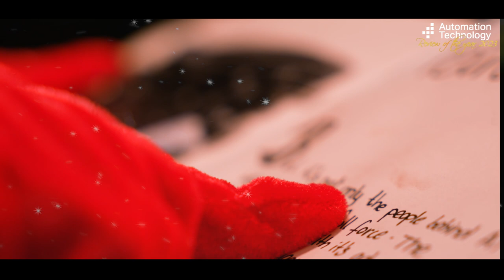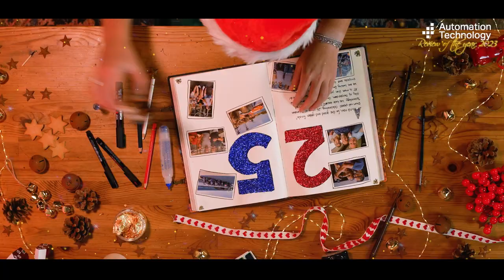Sandra Clause and Her Busy Elves Part 2 – Reviewing the Year 2023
This year we have once again decided to prepare a little digital Christmas surprise for you instead of the annual Christmas card! So enjoy Part 2 of our magical Christmas film and be enchanted by Sandra Clause and her hard-working elves!

Thank You for Season 2023!
Our hardworking elves are preparing the last packages for this year.

Have a magical holiday season with your loved ones!